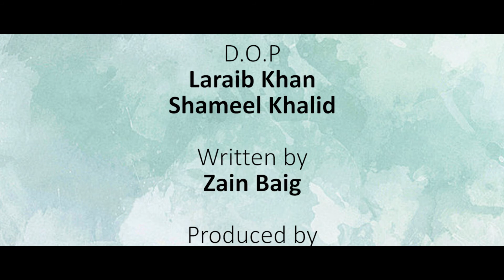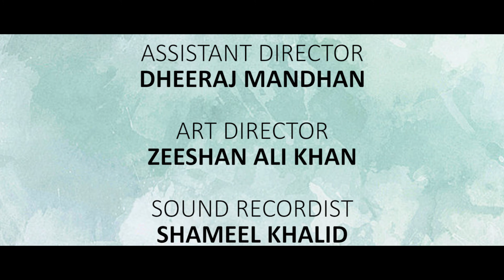Titliyaan (Web Series) | S01E05 - 'LADKEYWALEY||SEASON FINALE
Watch Titliyaan S01E05 - 'LADKEYWALEY'

DIRECTED BY
Hammad Raza
DOP
Laraib Khan, Shameel Khalid
WRITTEN BY
Zain Baig
PRODUCED BY
Khurram Ahmed

CAST
UROOJ URI
NEHA KHAN
SABAHAT ZAIDI
DHEERAJ MANDHAN
AHSAN RANA
POST PRODUCTION
Shameel Khalid
HEAD OF PRODUCTION
Zain Baig
HEAD OF MARKETING
Hammad Raza

SHOW                              Titliyaan
SEASON                           1st
EPISODE                           5th